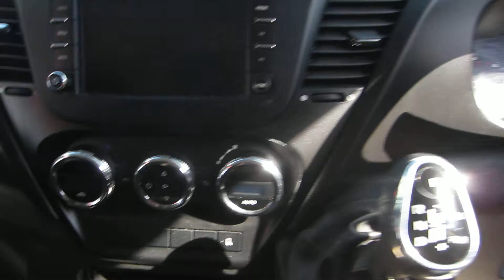Iveco Daily AUTOMATIC GN16 WTK